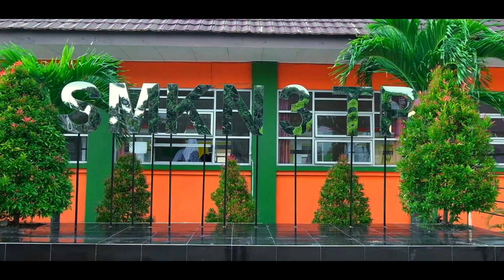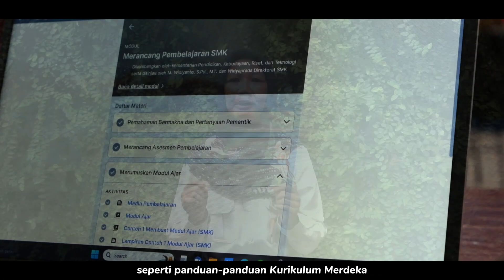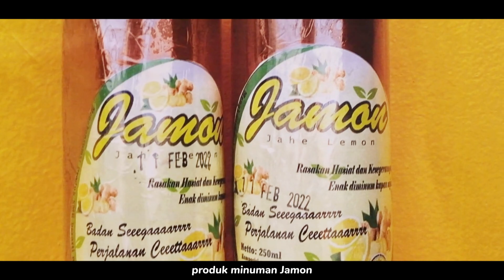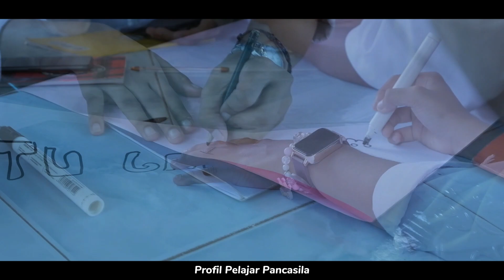Semangat Kolaborasi untuk Menggali Potensi dan Minat Murid - Nurasia, Guru SMKN 3 Tanjung Pandan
Kurikulum Merdeka memberikan fleksibilitas dan dukungan bagi pendidik untuk bergotong-royong menciptakan pembelajaran berkualitas yang sesuai dengan kebutuhan pelajar dan kondisi satuan pendidikan.
Mari kita lihat pengalaman Ibu Nurasia dari SMKN 3 Tanjung Pandan dalam Semangat berkolaborasi menggali potensi dan minat murid.
Informasi lengkap mengenai kurikulum merdeka dapat di akses pada:
Instagram @kurikulum.merdeka dan Platform Merdeka Mengajar